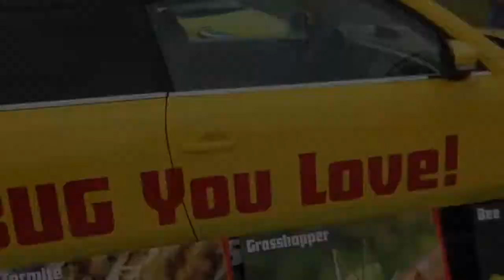Touch a Truck - Firetruck Fun - Toddler Boy - Vlog